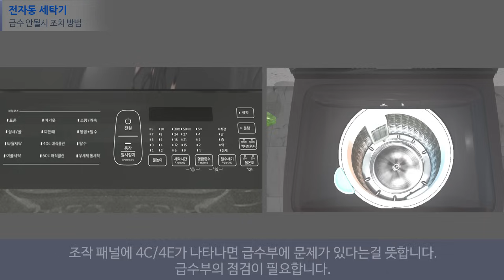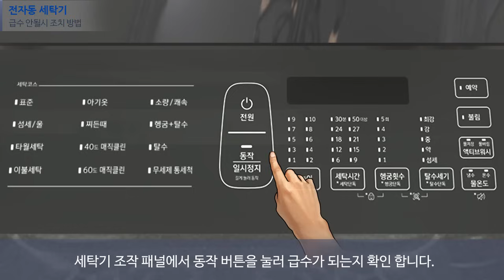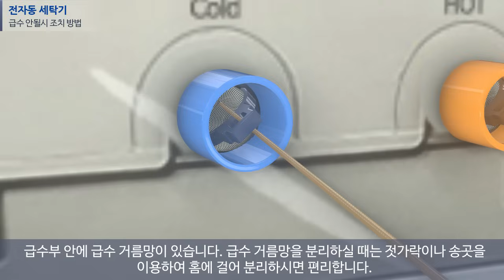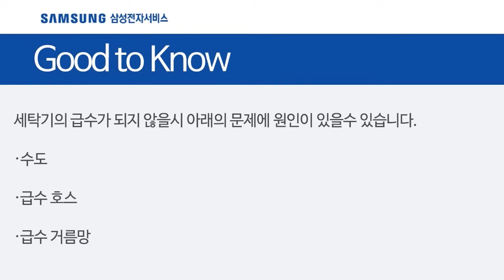[삼성전자 세탁기 ] 급수 안 될 경우 조치 방법